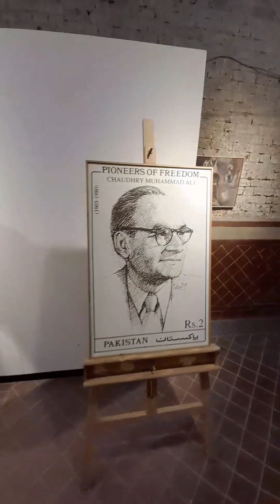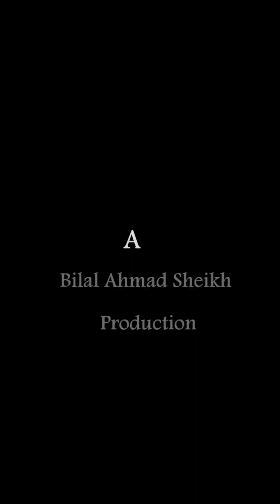National College of Arts (NCA ) Lahore